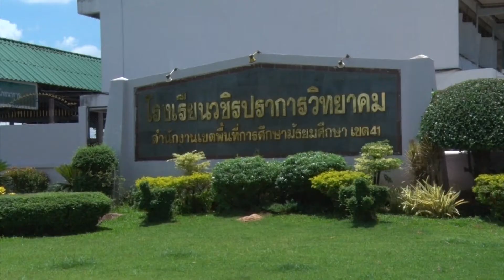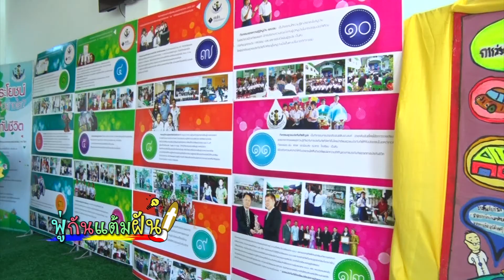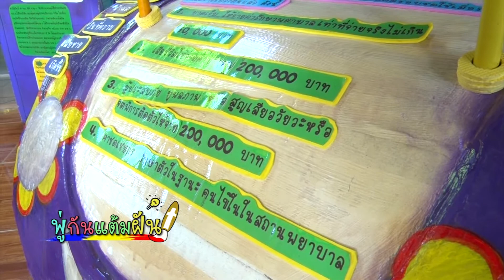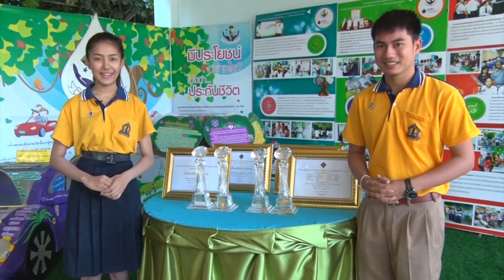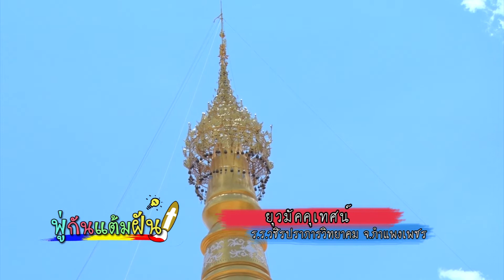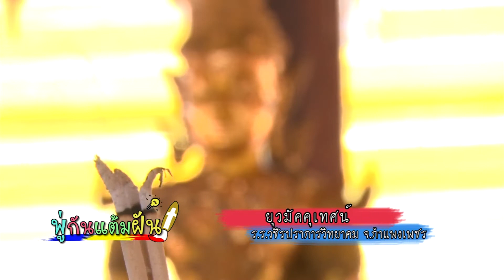รายการพู่กันแต้มฝัน ตอนยุวมัคคุเทศน์ และยุวชนประกันภัย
รายการพู่กันแต้มฝัน ออกอากาศทาง NBT สถานีโทรทัศน์แห่งประเทศไทย กรมประชาสัมพันธ์ วันที่ 22 กรกฏาคม 2558 ตอนยุวมัคคุเทศน์ และยุวชนประกันภัยโรงเรียนวชิรปราการวิทยาคม